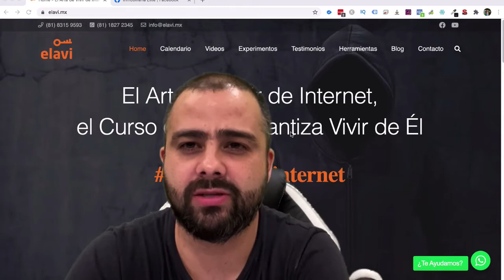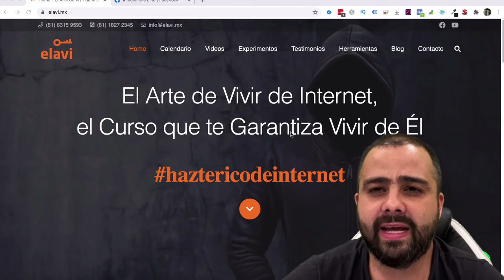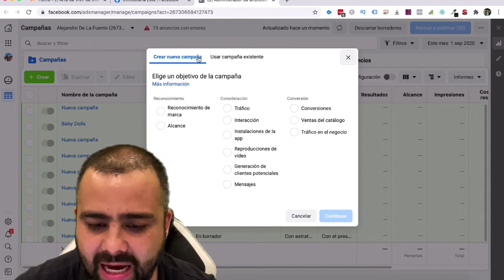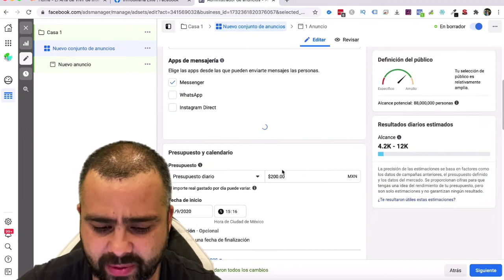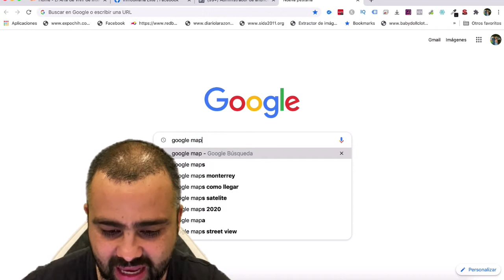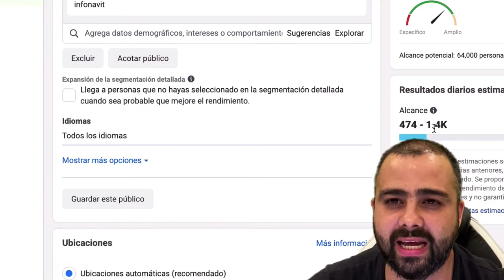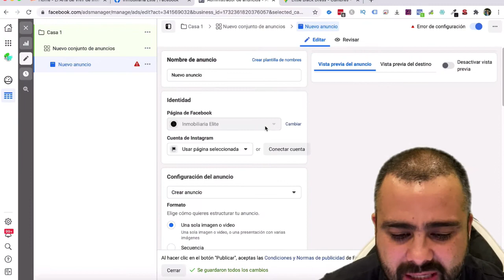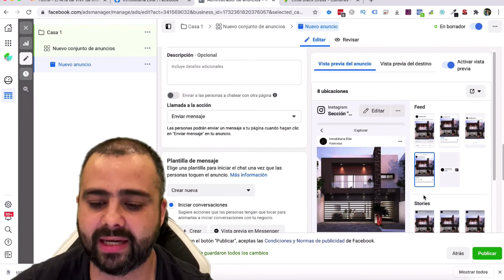Como Vender un Casa por Internet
Hola qué tal 😎 hoy hice un video totalmente diferente a los que normalmente hago, me han estado preguntando ¿cómo se pueden vender un inmueble por internet? Asi que aquí les dejo una estrategia completa para lograrlo. Si les interesa el tema déjenme un comentario🤳 para compartirles más videos con diferentes estrategias de venta de bienes raíces🏠🏙🌄. ¡Éxito!👍🏼